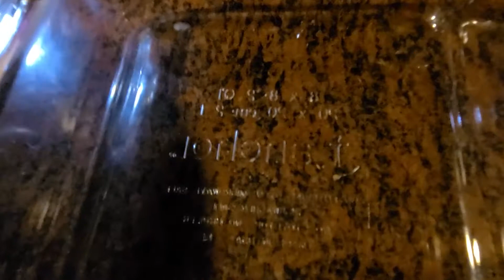How To Make Bread Pudding! | Delicious!!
Hello Guys! Today we will be making a very good bread pudding recipe! We hope you enjoy it!

📝Ingredients📝
16 oz loaf of french bread
1/2 cup raisins/walnuts
4 large eggs
1/4 cup granulated sugar
2 tsp vanilla extract
1/2 cup melted butter
2 cup whole milk
1/2 cup heavy cream
1 cup condensed milk
1/2 tsp cinnamon